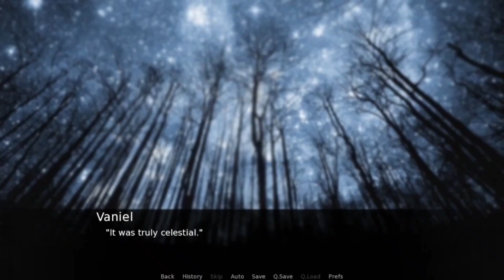Arcand Castorel: Awakening (Full Version)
Hey-lo, guys! I present to you all my first full-length (wow, movie???) channel trailer, as a mini-celebration for me reaching 50 subs! Thank y'all so much! 💛

Credits:
Stock video, music, and effects from Microsoft Clipchamp
Otter fursona art by my friend on Discord, Omni 7/9